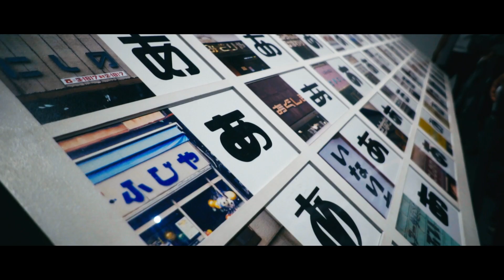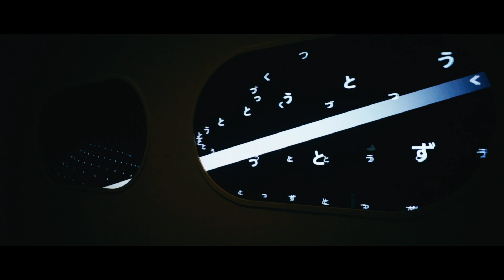【デザインあ展 inTokyo】α6500 SEL16F28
【デザインあ展 in Tokyo】α6500 SEL16F28